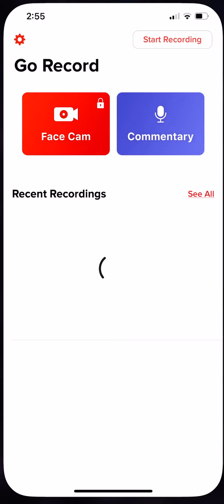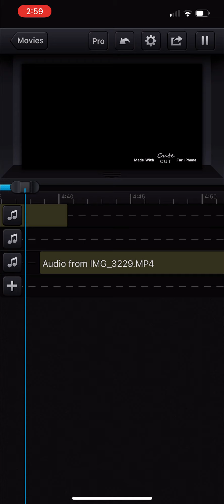VENUS GODDESS OF LOVE DRAG MIX